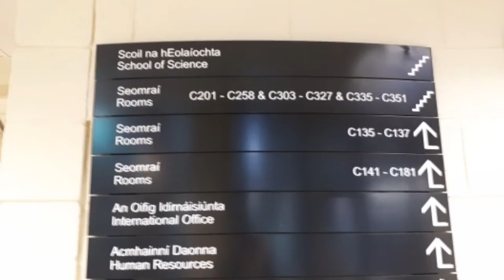Sadhbh O'Neill Exam